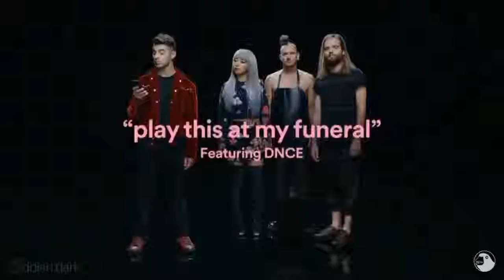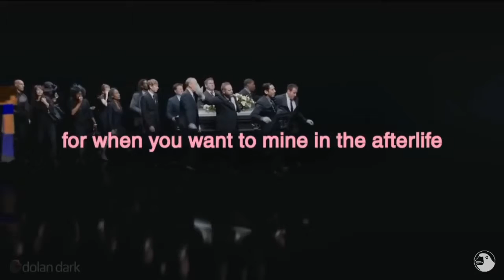Memes #1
I hope dat dis make u laff